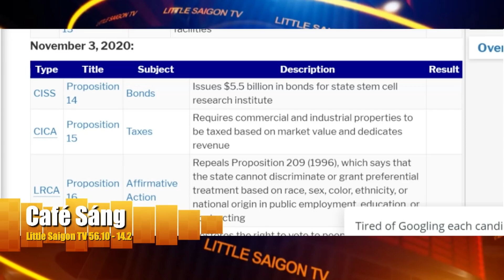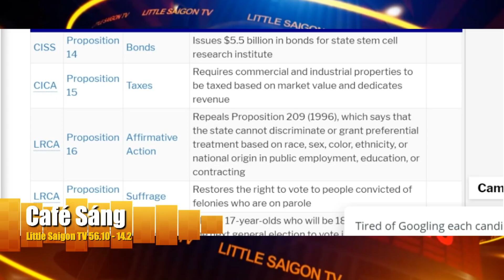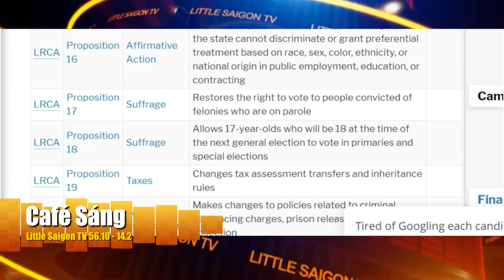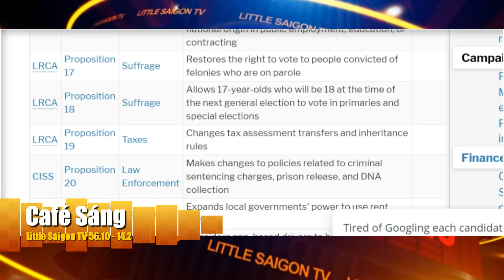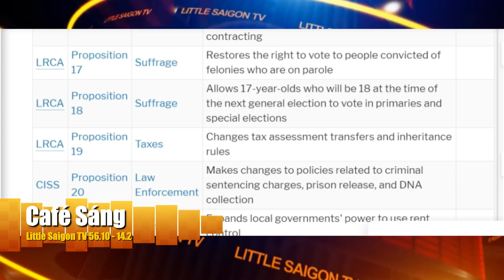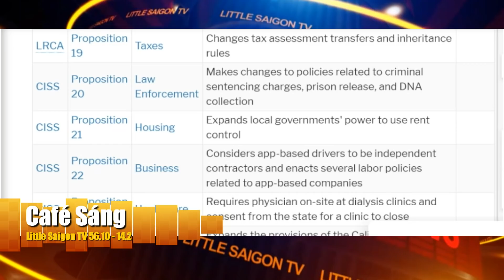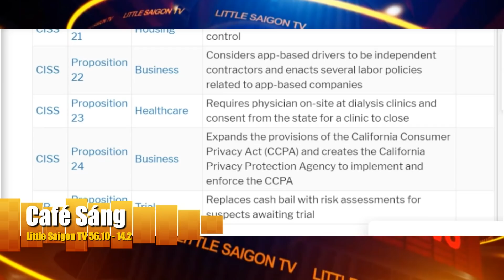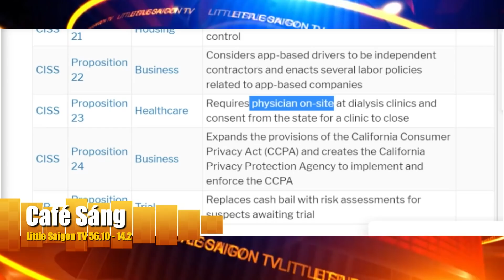Phần 5 Bầu Cử Hoa Kỳ 2020 với Ngọc Lan và Hoàng Trọng Thụy